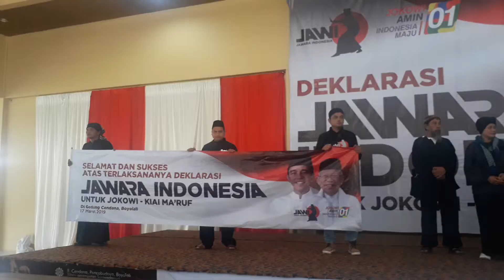March 19, 2019